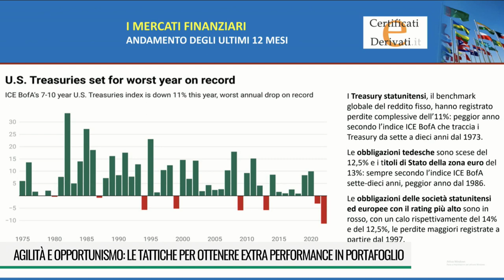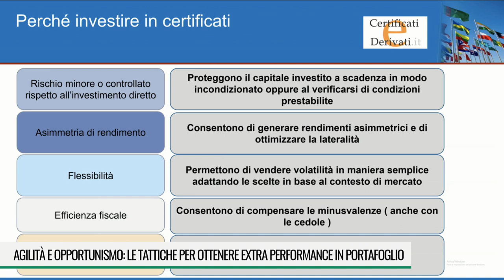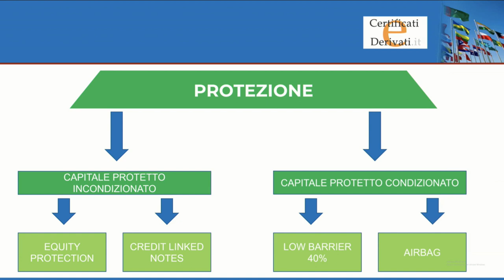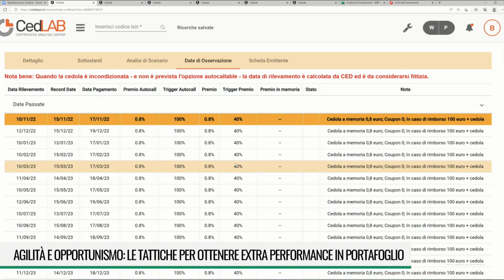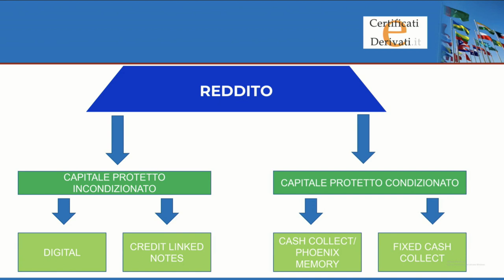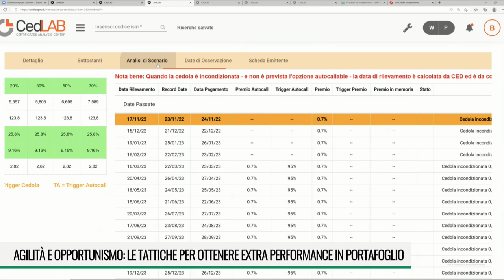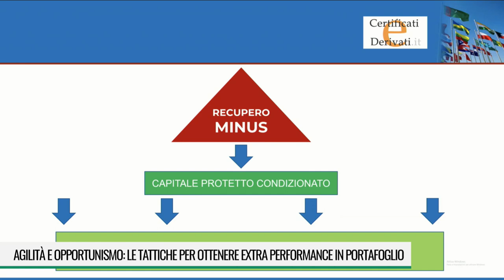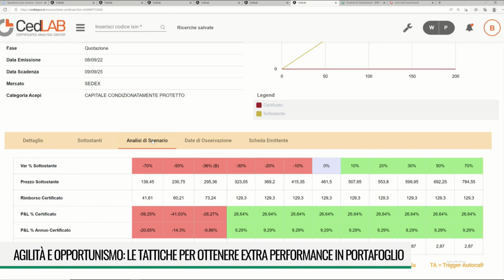AGILITA' E OPPORTUNISMO, LE TATTICHE PER OTTENERE EXTRA PERFORMANCE IN PORTAFOGLIO